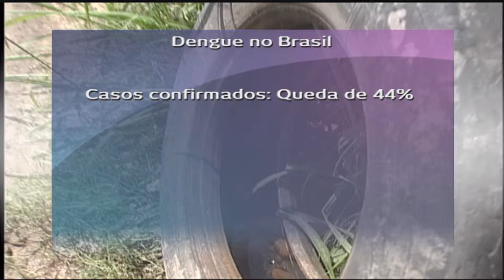Jornal Futura - Políticas Públicas Dengue 14/02/2013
Só no ano passado, as políticas brasileiras de combate à dengue repassaram mais de R$ 92 milhões para 1100 cidades e, de 2011 para 2012, houve uma queda de 44% nos casos de dengue no Brasil. No entanto, o controle do vírus transmitido pelo mosquito Aedes Aegypti ainda é um desafio. De acordo com pesquisas da Fiocruz, o aumento das temperaturas e as fortes chuvas fazem o número de casos de dengue crescer no Rio de Janeiro. No Brasil todo, os quatro primeiros meses do ano são os de maior incidência na doença. Saiba mais na reportagem.